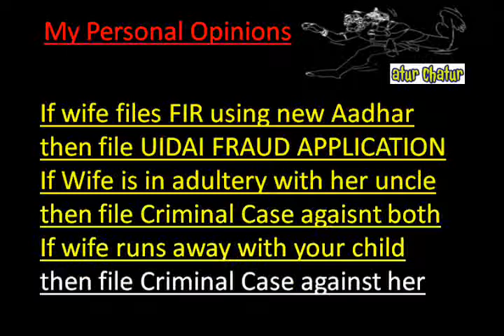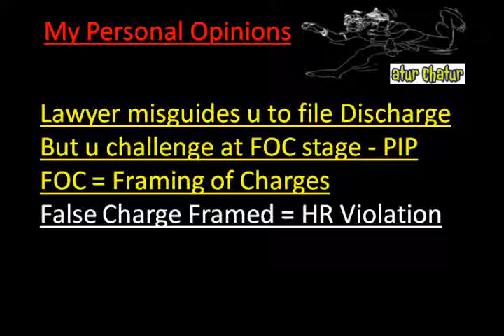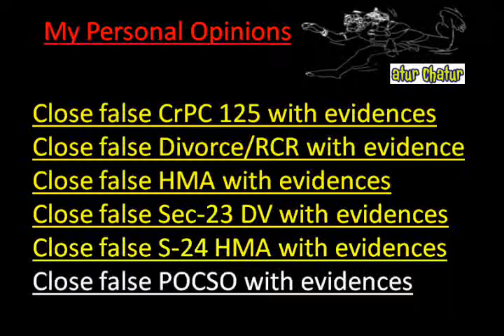Durham Top Lawyer NRI Legal Services Best Advocates Non Resident Indian Law Firm India